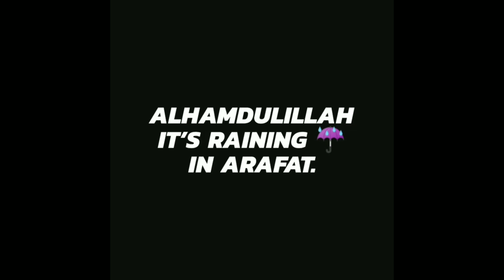Alhamdulillah it’s raining ☔ in Arafat.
Alhamdulillah...yesterday it was raining in Arafat